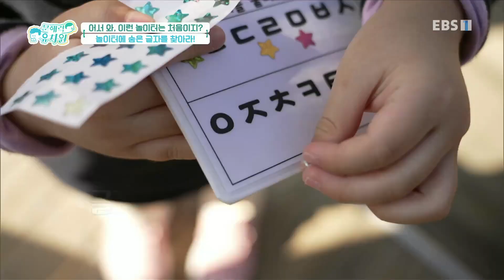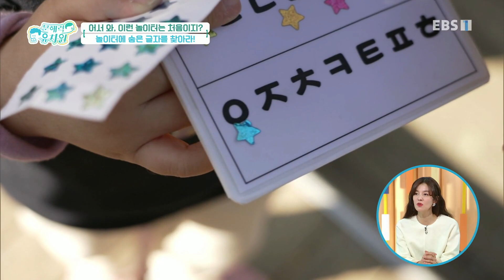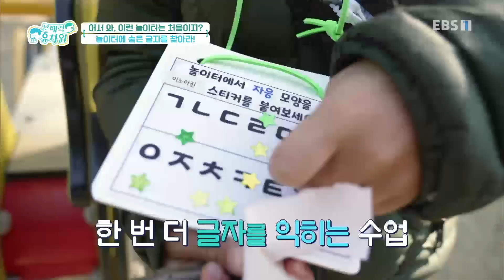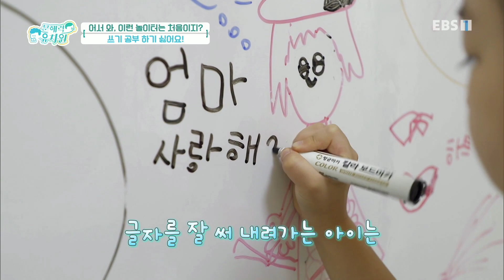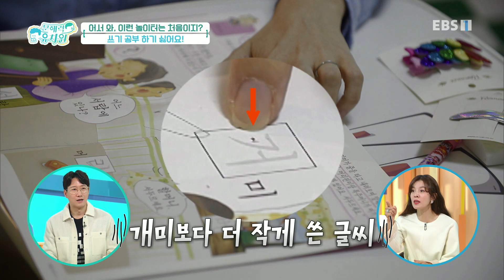문해력 유치원 - 어서와, 이런 놀이터는 처음이지?_#001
공식 홈페이지 어서와, 이런 놀이터는 처음이지?,

종이, 책, 연필 없이도 신나게 뛰어 놀며 한글을 익히고, 문해력을 키울 수 있는 비법을 공개한다.

문해력의 뿌리가 무럭무럭 자라는 유아기,

글자를 읽고 쓰는 것 보다 더 중요한 것이 있다?

아이들의 기질만큼이나 다양한, 문해력을 튼튼하게 하는 방법들!